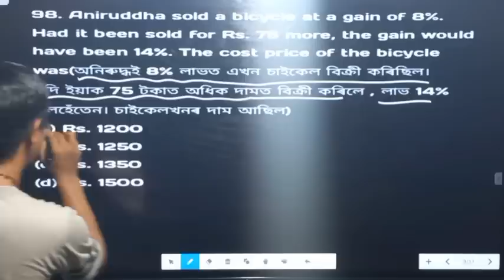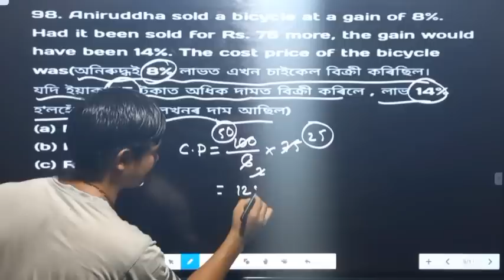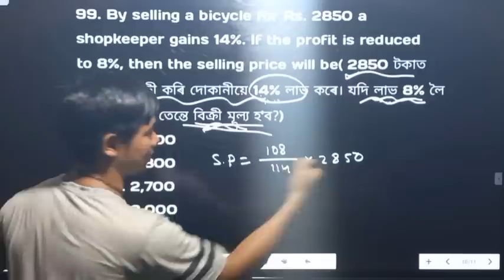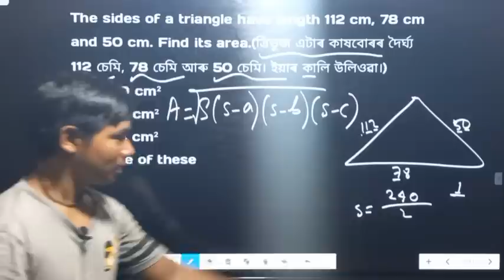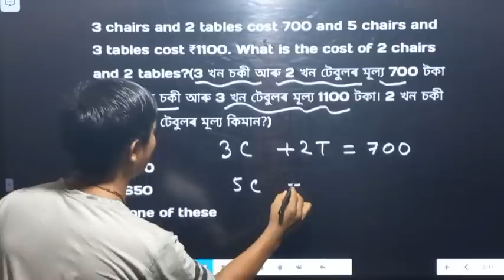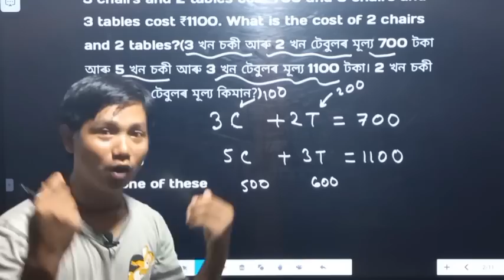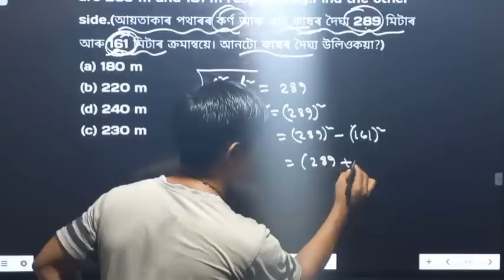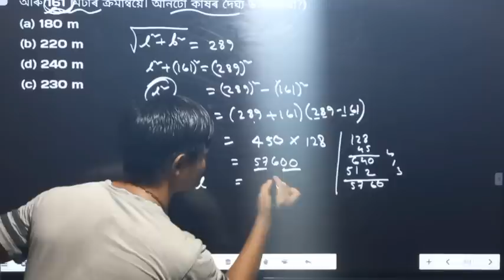3rd Grade Maths Tricks